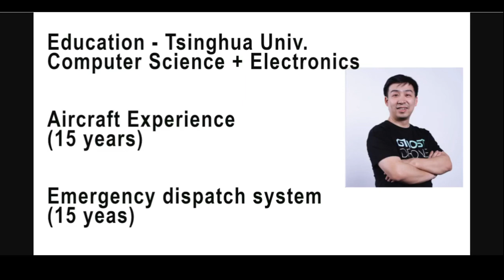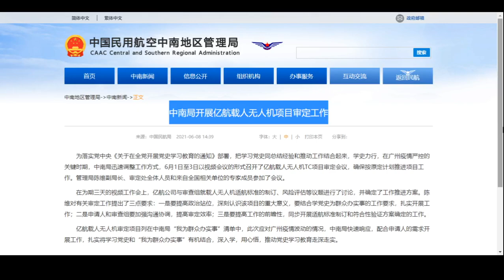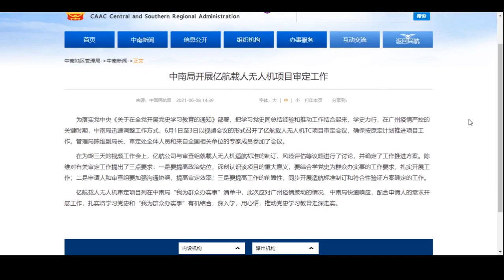EHang CEO Interview Digest: Airworthiness certification coming this year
$EH